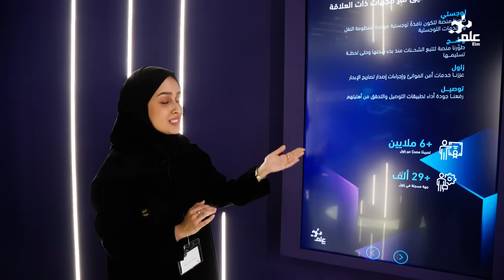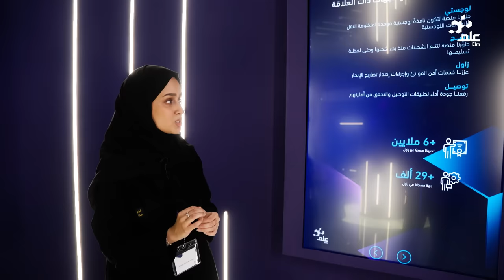علم_في_المنظومة_اللوجستية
نقدم نظامًا موحدًا وشاملًا لخدمات النقل اللوجستي في مكان واحد؛ لتعزيز تجربة مميزة للخدمات البرية والبحرية 🚙 🛳️